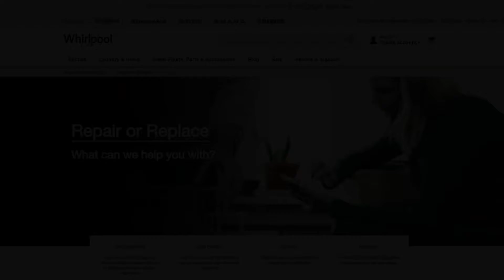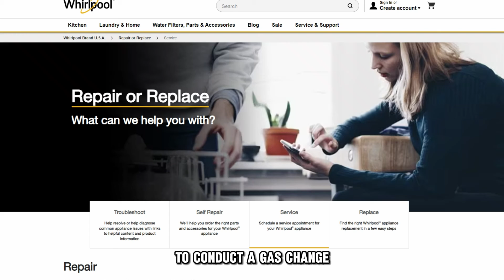How To Fix The Whirlpool Air Conditioner Error Code E5 - Meaning, Causes, & Solutions (Smooth Fix!)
How To Fix The Whirlpool Air Conditioner Error Code E5 - Meaning, Causes, & Solutions (Smooth Fix!). In this video tutorial I will show you how to fix the Whirlpool Air Conditioner Error Code E5.

The E5 error indicates an issue within the AC’s circuit.
The Following are some Causes of the error:
• Issue with overcurrent protection.
• Issue with Gas leak indicator.

Now, let’s look at the best solutions to fix the error:
Update the Thermal circuit breaker
• Found inside the AC Inverter, the circuit breaker is an overcurrent protection device designed to open a circuit when an overload occurs.
• Replacing or cleaning the thermal circuit breaker will help curb the E5 error.
• Kindly contact your nearest Whirlpool AC merchant to change the circuit breaker.

Conduct a gas charge.
• Check the back pressure of your AC.
• Switch off the AC either manually or using the remote.
• Discharge the coil temperature at the end of the compressor.
• Switch the AC on.
• Using the remote, set the AC to 24°C and check if the E5 error still appears.
• Set the AC temperature to 16°C and check if the E5 error still appears.
• If the E5 error appears under both temperatures, kindly contact your nearest Whirlpool AC merchant to conduct a gas charge.